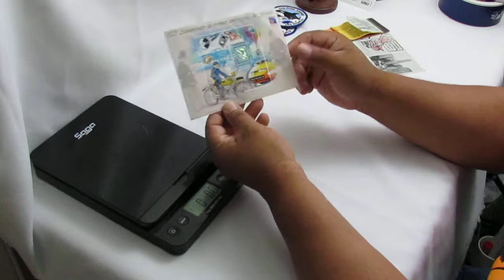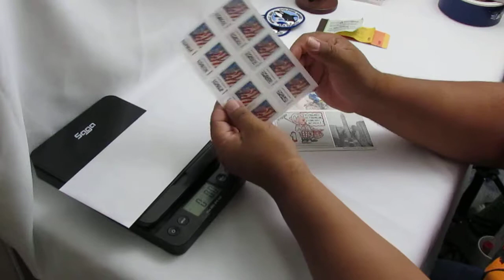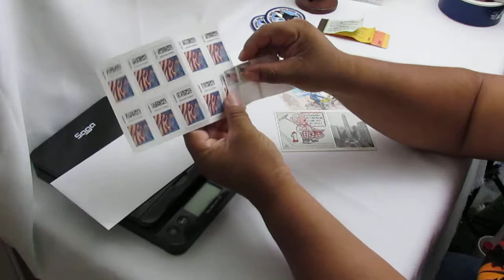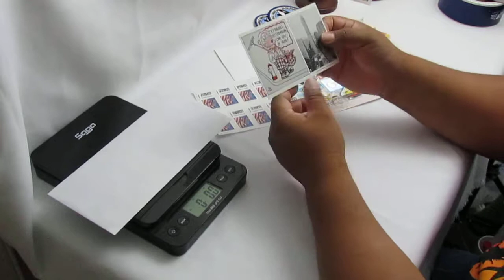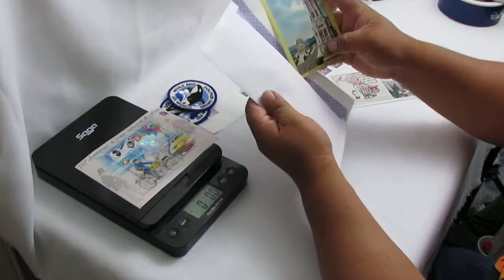Como enviar productos bien livianos vendidos en Ebay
Con este metodo se ahorraran mucho dinero al enviar productos que no pesan nada.